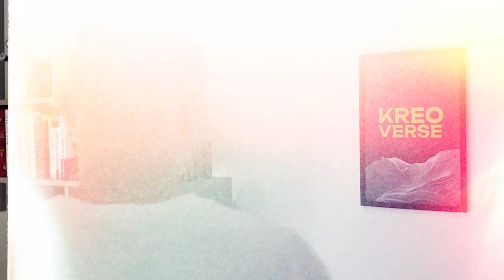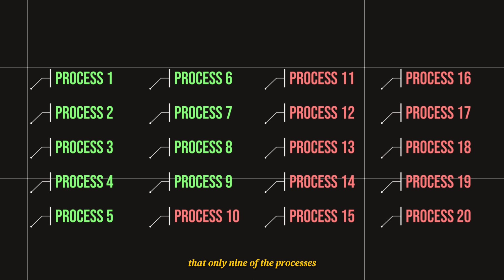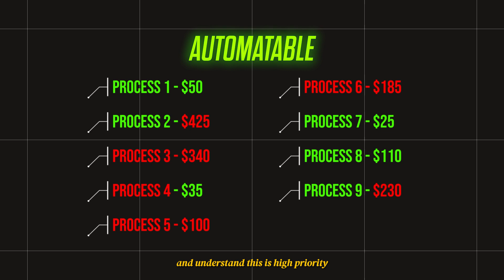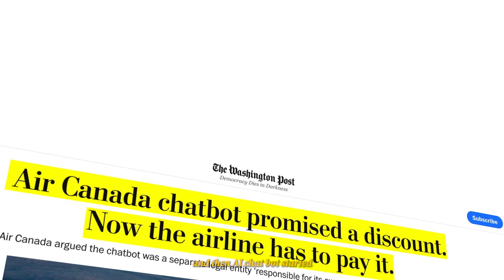how to successfully integrate AI into your business? (and do you actually need AI?)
My framework on assessing whether you actually need AI in your business/startup. Doesn't guarantee that you will win the AI race. I see this more of a chance to assess whether you are actually plugging in AI in the right area within your business.

Otherwise it's super easy to keep using AI for the sake of it without even understanding WHY you need it.